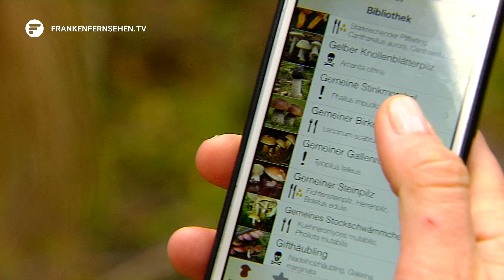Auf Schwammerl-Suche: Unterwegs mit Pilzberaterin Ursula Hirschmann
Mit dem Übergang vom Sommer in den Herbst beginnt für Pilzliebhaber die schönste Zeit des Jahres. Die Pilzsaison 2021 ist bereits in vollem Gange, doch ein bisschen was gilt es bei der Schwammerl-Suche zu beachten. Wir haben einen kleinen Spaziergang mit einer Nürnberger Expertin durch den Wald im Schmausenbuck unternommen.